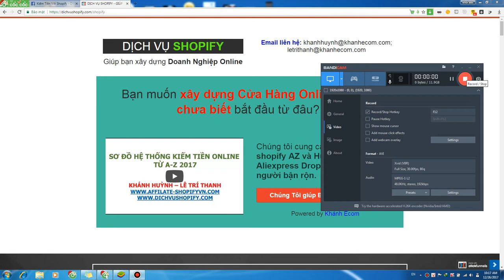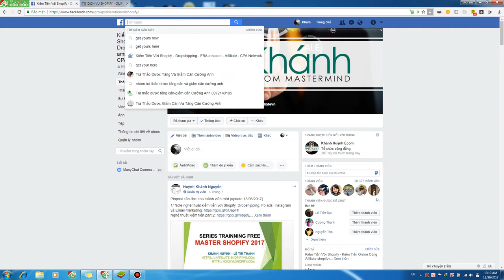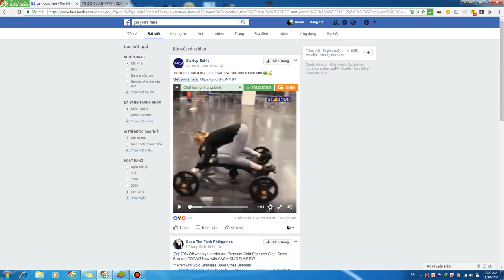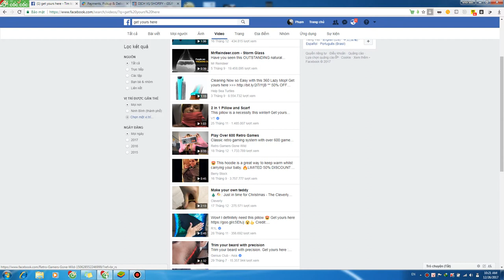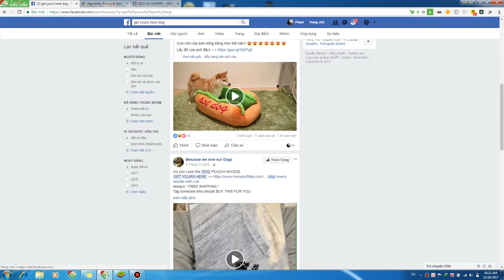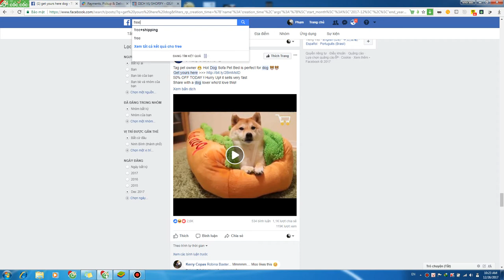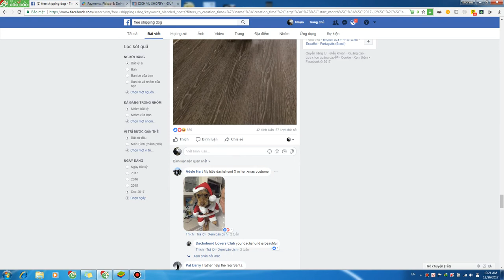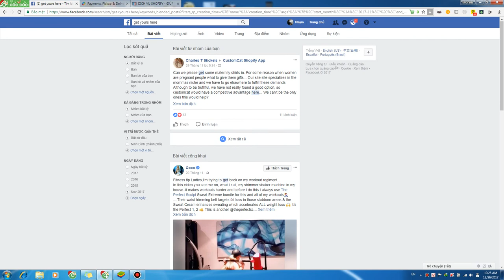Hướng dẫn SPY sản phẩm HOT để chiến thị trường Mỹ và châu Âu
Set up Shopify từ a-z và Hướng dẫn làm aliexpress dropshipping